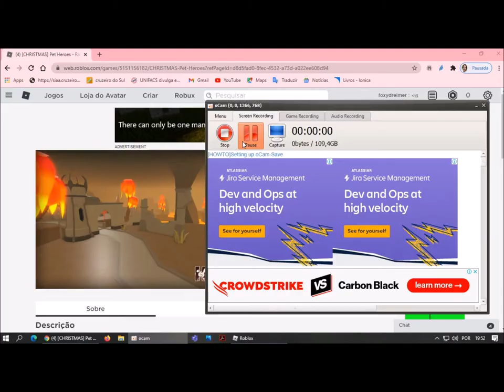Tapa Olho Azul joga Pet Heroes de novo O pior Youtuber